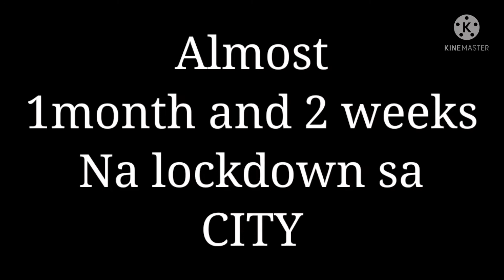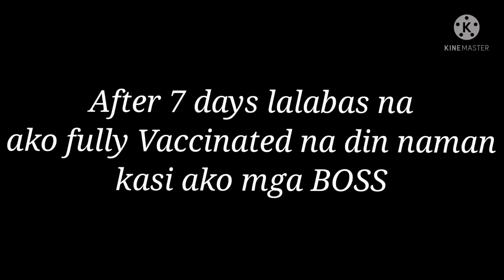Welcome to Quarantine World